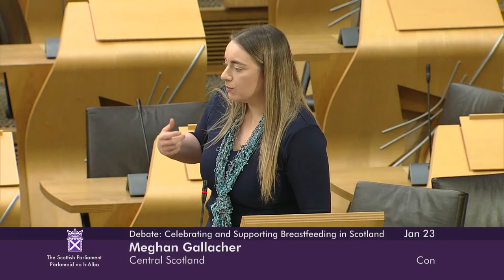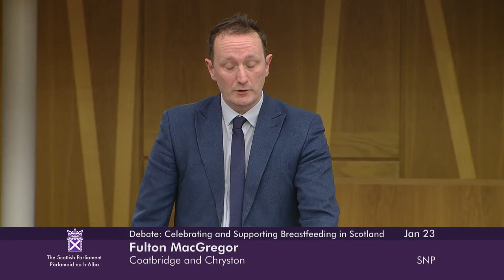Scottish Government Debate: Celebrating and Supporting Breastfeeding in Scotland - 23 January 2024